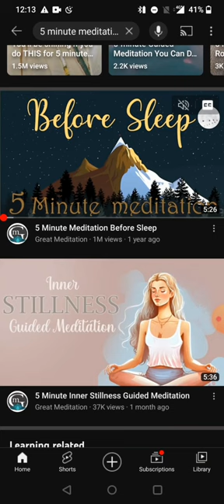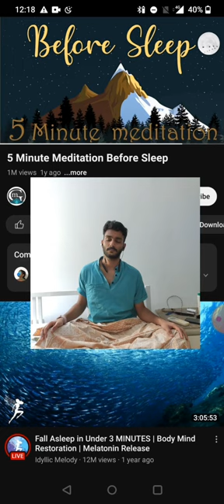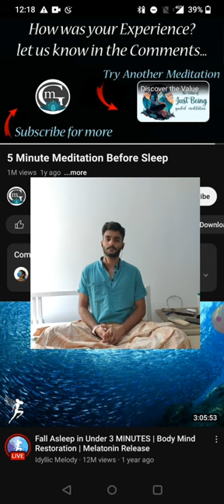Day-6 | Discovering Mindfulness: A Series of Free Meditations from YouTube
Today's meditation: 5 Minutes Mindfulness Exercise by @GreatMeditation

Welcome to "Discovering Mindfulness: A Series of Free Meditations from YouTube"! In this series, we'll be exploring a variety of free meditations available on YouTube, focusing on mindfulness and relaxation. Every day or week, we'll try a new meditation and share our thoughts and experiences. Whether you're a seasoned meditation practitioner or a beginner looking to explore the benefits of mindfulness, we hope you'll join us on this journey. Our goal is to provide a helpful and enjoyable resource for those looking to incorporate meditation into their daily routine. Let's discover the power of mindfulness together.

My review:

Difficulty:
- Easy

Instructions:
- Clear & concise

Chanting:
- No

Effectiveness (Varies to person):
- 8/10 ( Because it's short )

Breathwork:
- No special breathwork involved

Guide voice:
- Female voice

Guided by